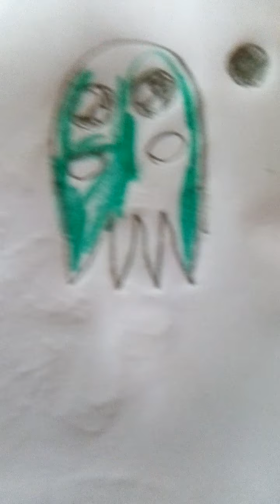how to draw PAC-MAN very easy for kids